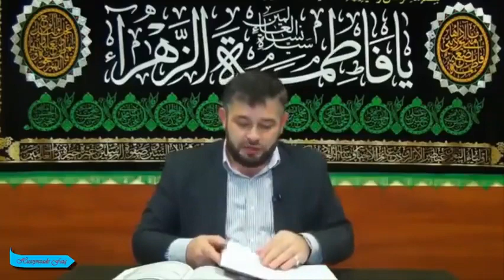Xalcaya Secde yoxsa Mohure??-Seyyid Aga Resid